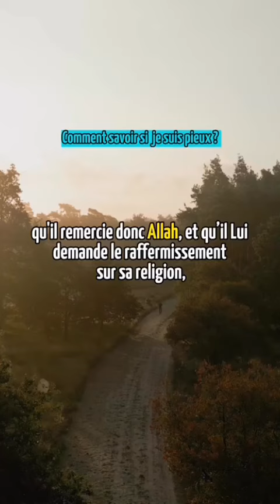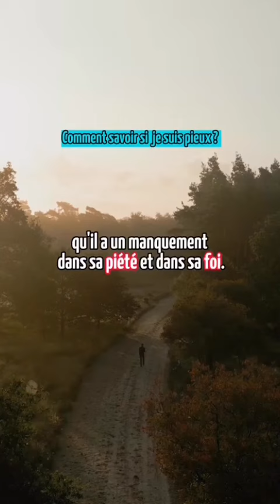Comment savoir si je suis pieux ?Cheikh Ibn Bâz